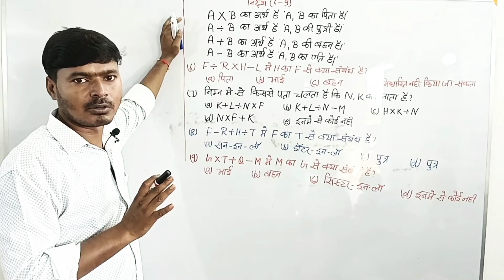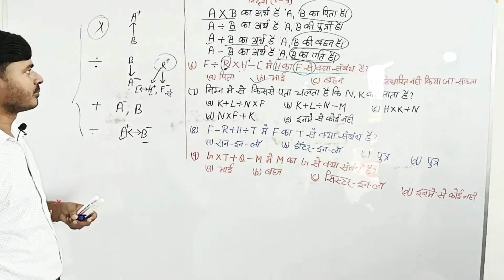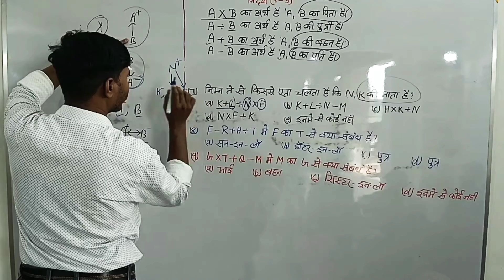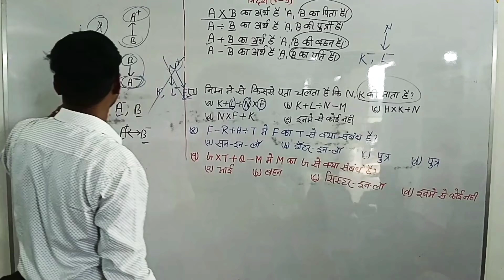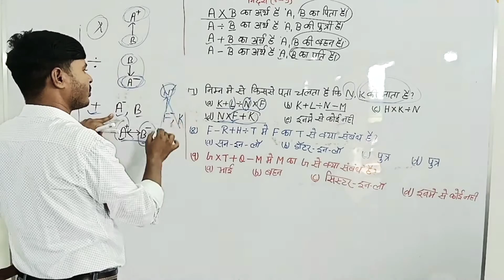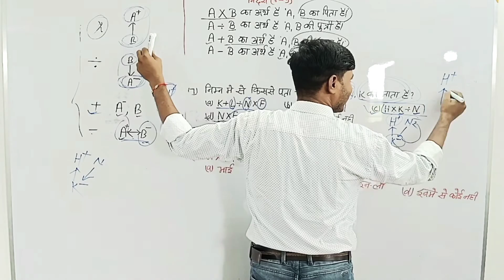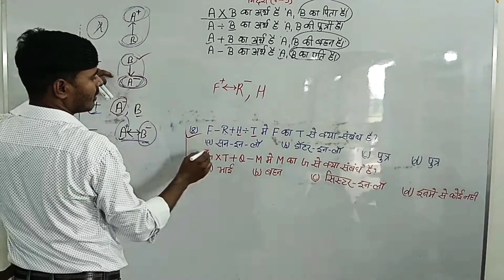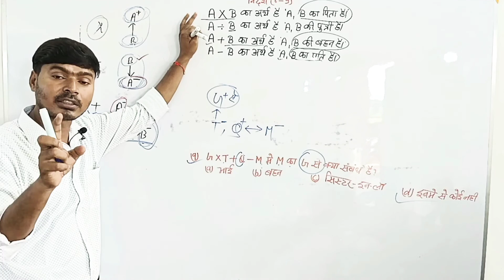Blood Relation (रक्त संबंध) part -5 of 5 for SSC, banking, Railway GrupD ,NDA Jharkhand police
BSSC CGL
UPSC
BANK PO
ARMY
AGNIVEER
AIRFORCE
NTPC
JHARKHAND POLICE
BIHAR POLICE
CDPO

Dileep sir Education channel me jure or reasoning banaye
Reasoning  for Railway Group D Reasoning,SSC, Banking ,PO  ka reasoning banaya total a to z clear hoga